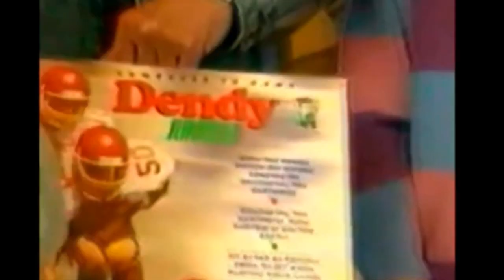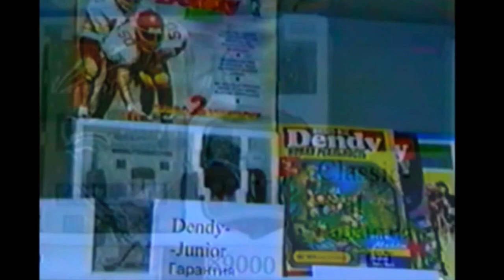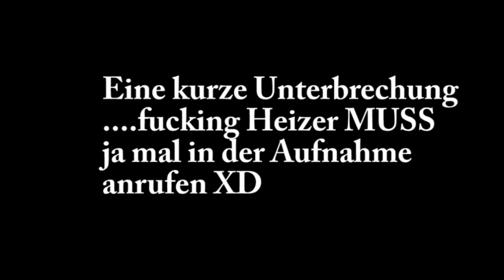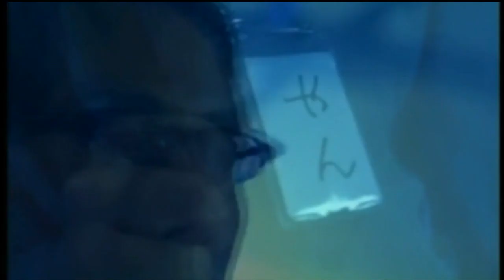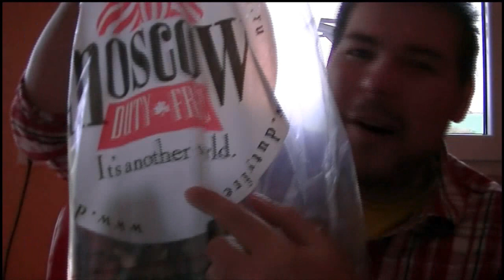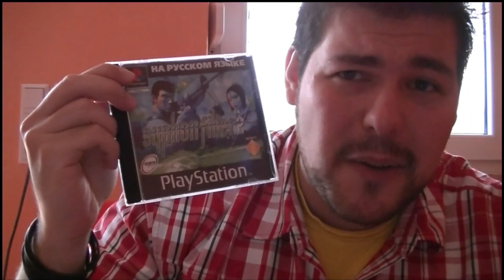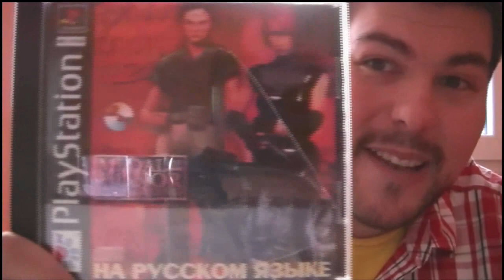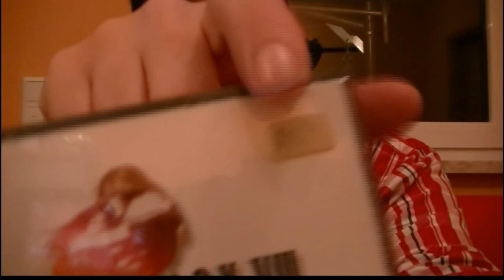Gena macht sich Gedanken:Raubkopierer